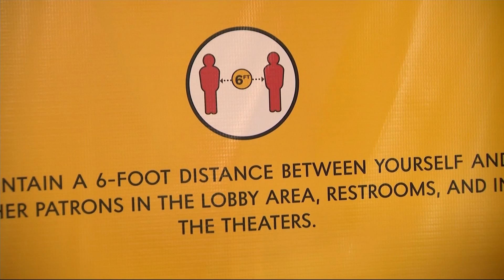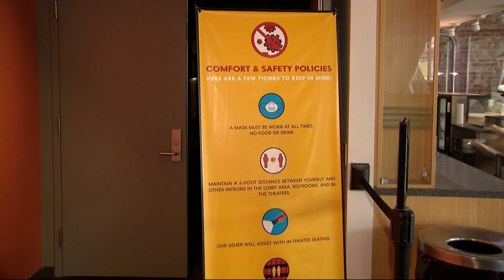Jacob Burns Film Center to reopen after closing last March due to pandemic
A Pleasantville cultural arts center is set to reopen to the public on April 30 after being closed for a year.